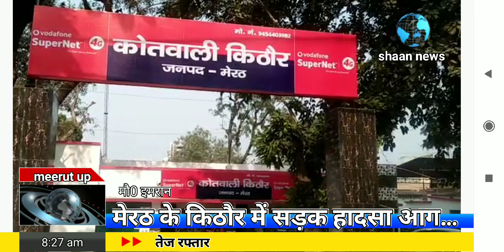मेरठ के किठौर में सड़क हादसा दोनों वाहनों में लगी आग ड्राइवर की मौके पर मौत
तेज रफ्तार खबरों के लिए जुड़े रहिए शान मीडिया न्यूज़ चैनल के साथ 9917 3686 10